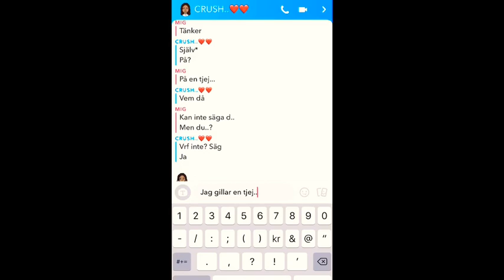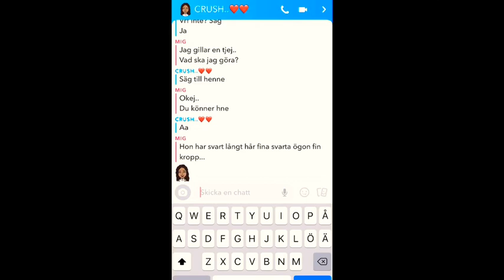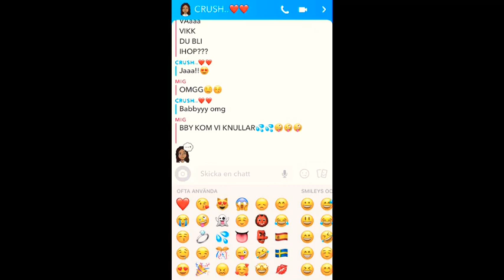Berättar för mitt crush att jag gillar hne.. (18+)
HAHAHAHA gilla för mer mystiskt